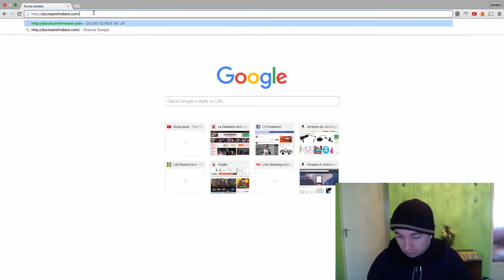Seiten die die Welt nicht braucht #2